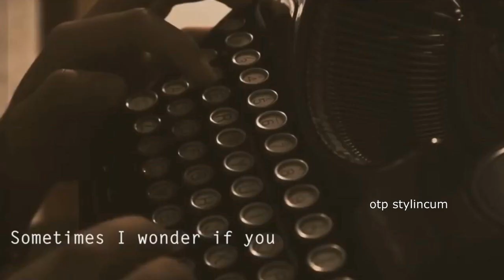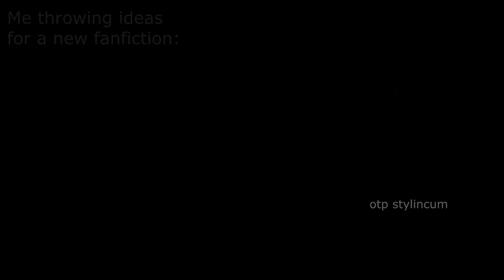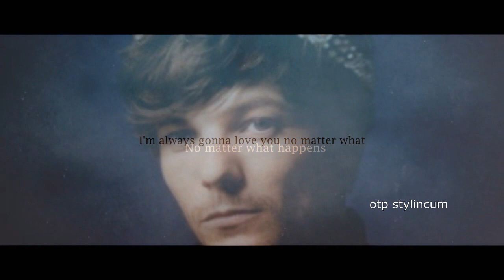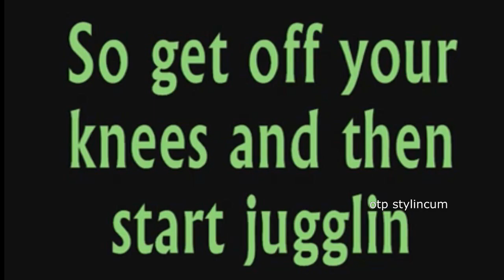LARRY STYLINSON - CRACK!VIDEO #8